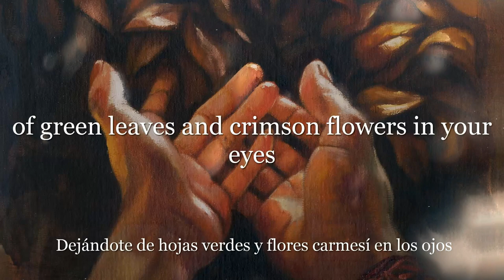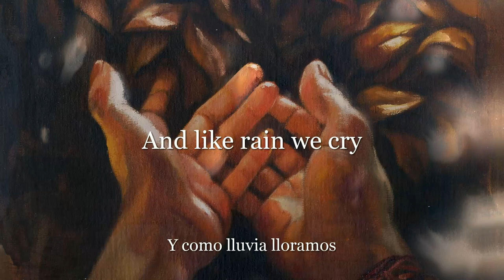Sadness - On a green [lyrics]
Sadness
Country of origin:
United States
Location:
Oak Park, Illinois (early); Texas (later)
Status:
Active
Formed in:
2014
Genre:
Depressive/Post-Black Metal
Themes:
Feelings, Love, Moments, Stories, Spaces
Current label:
Unsigned/independent
Years active:
2014-present